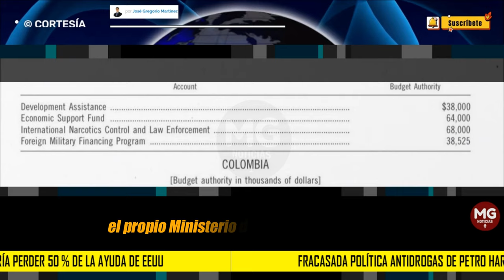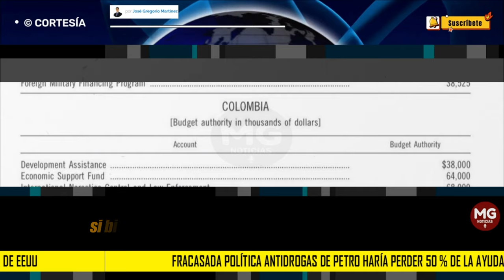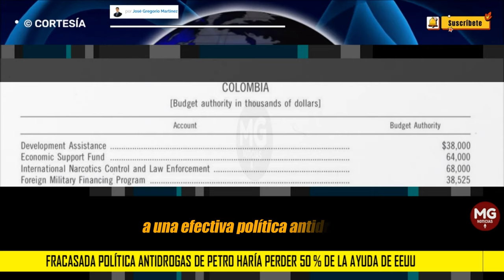🌐 FRACASADA POLÍTICA ANTIDROGAS DE PETRO HARÍA PERDER 50 % DE LA AYUDA DE EEUU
La mayoría republicana en la Cámara de Representantes de EEUU propuso reducir el presupuesto para el combate a las drogas en Colombia de 410 millones de dólares aprobados para este año a solo 208 millones para 2025, alegando que las políticas de Gustavo Petro en esta materia van en contra de los intereses económicos y de seguridad de EEUU. Las cifras parecen darles la razón, pues la erradicación manual de cultivos de coca se han reducido 73 % en los primeros cuatro meses de 2024